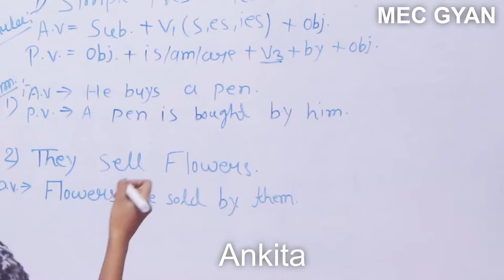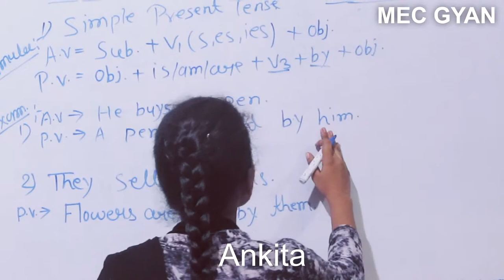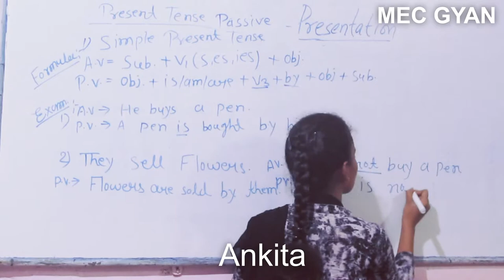Presentation Day@MEC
Ankita teaching Passive sentences  June 22, 2019